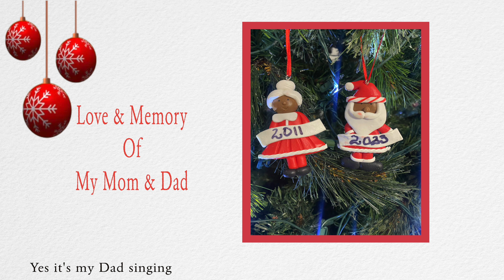2023 CHRISTMAS WISHLIST | VLOGMAS DAY 11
VLOGMAS DAY 11 |  2023 CHRISTMAS WISHLIST